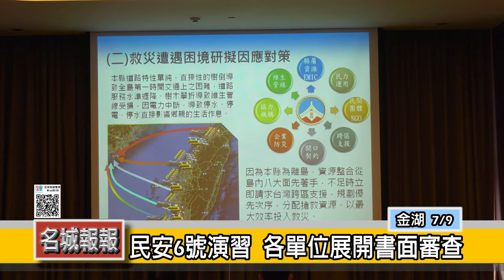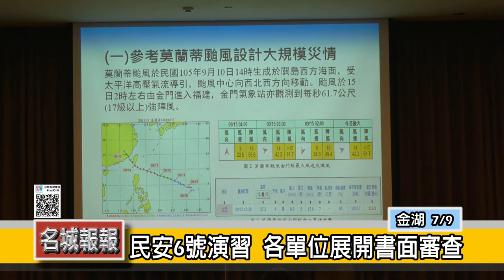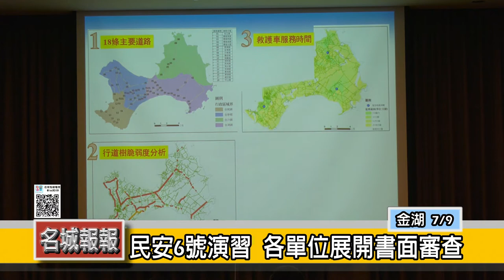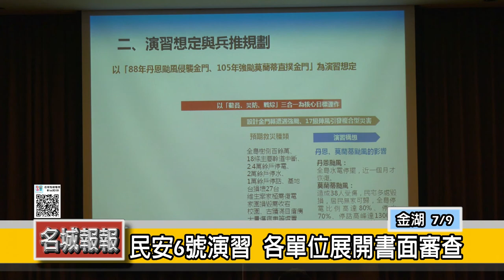名城報報-民安6號演習 各單位展開書面審查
金門縣109年全民防衛動員暨災害防救(民安6號)演習，當天上午在昇恆昌金湖大飯店進行書面審查。縣長楊鎮浯率縣府各單位代表出席，金防部、中央地主駐金單位代表出席。依據會中之簡報，此次演練以「金門縣105年遭遇強颱莫蘭蒂」之情境想定，進行複合式災害演練。

藉由演習期許以務實態度制定SOP，加強橫、縱向之聯繫之協助，行政院動員會報副秘書長江弘達指出，縣府在書面資料準備相當用心，在災防準備作品提列17項創新作為，超前部署。

此次演練著重橫、縱向單位及資源之整合，並規劃「綜合實作複合型災害搶救」以及「綜合實作收容所開設演練」。目的是萬一遇到災害防救、作戰、緊急事故時都能有效啟動機制因應。